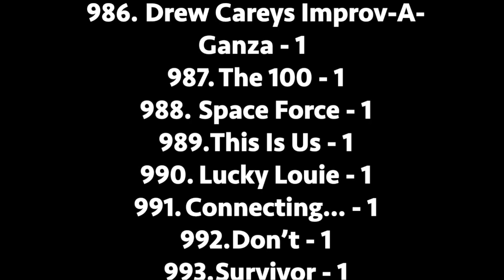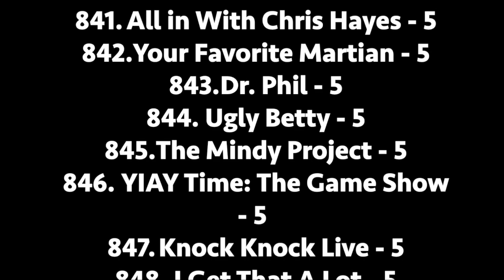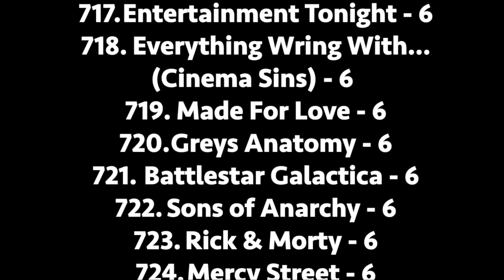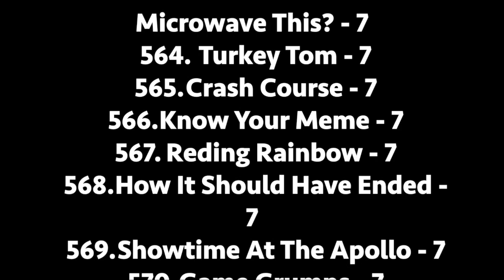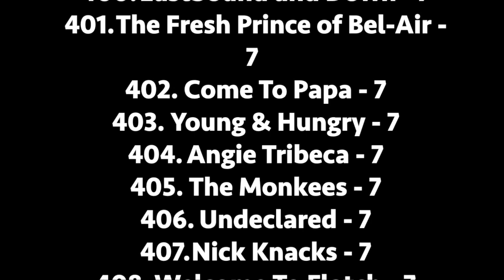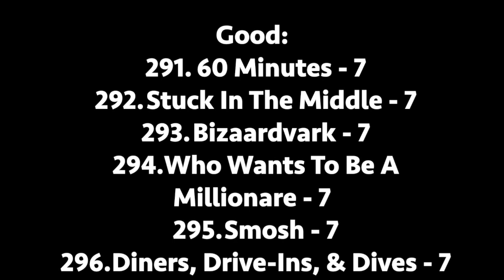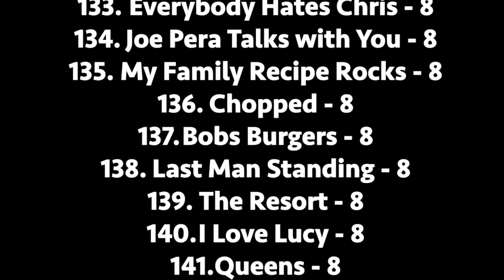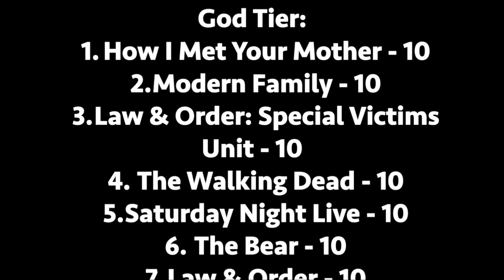EVERY TV Show I've Seen Ranked (1000 TV Shows)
I really like TV, like A LOT if you couldn't tell. And recently I've surpassed a huge milestone when it comes to the quantity of different shows I've seen throughout my 23 years on this planet. 1000 total shows is now the number I have to work around, much more than when I attempted this style of video about a year ago. Maybe one day I'll be able to sit and endlessly talk about every show in depth, but for now, I'll just bask in the fact that there's a shit ton of awesome TV out there to explore.